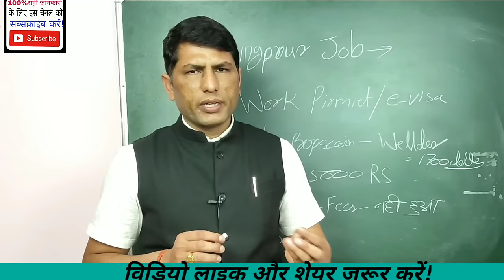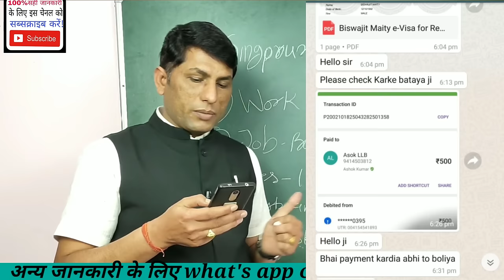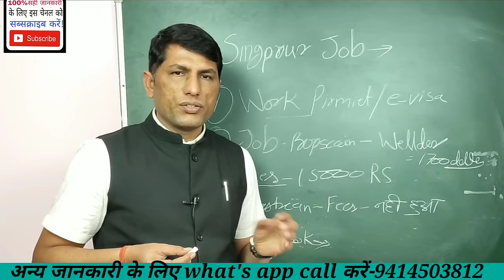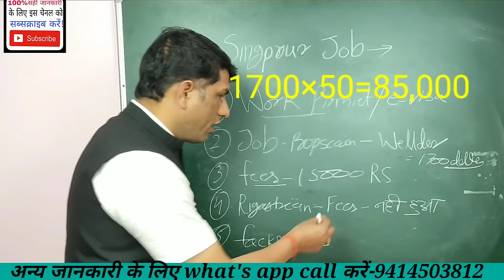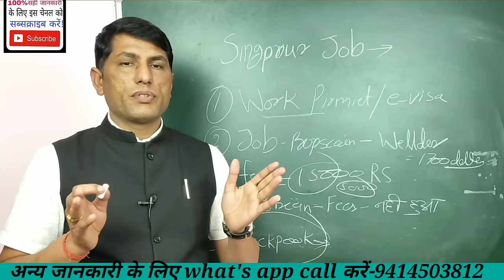सिंगापुर वर्क परमिट वीजा जॉब! Singapore work permit visa job.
AshokLLB singapore work permit VISA, singapore visa kaise milta hai, singapore visa, singapore work permit job, singapore Visa price